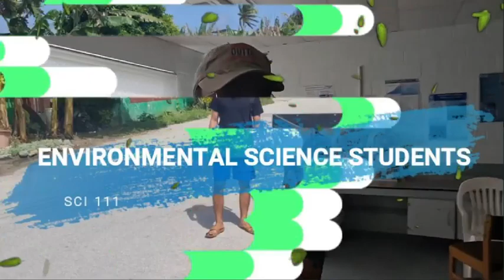ULIGA BACK ROAD A QUEST TO UNCOVER POLLUTION PART 2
Environmental Science students identify different types of pollution along the Uliga back road between CMI and the bowling alley.